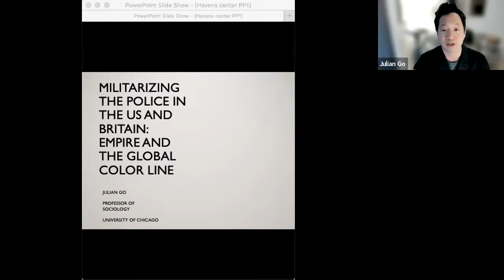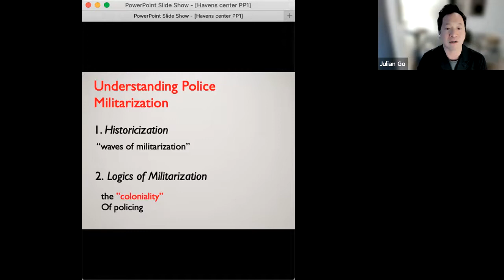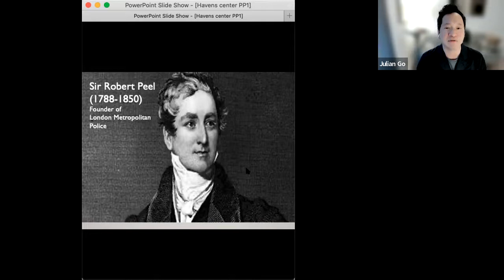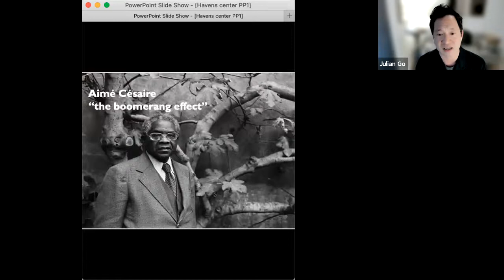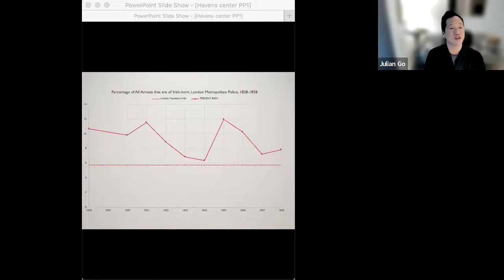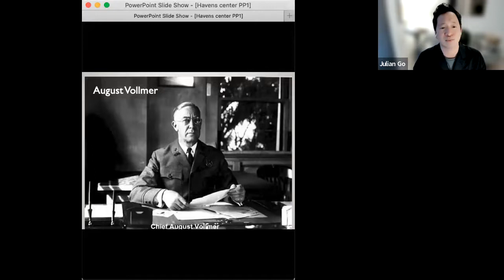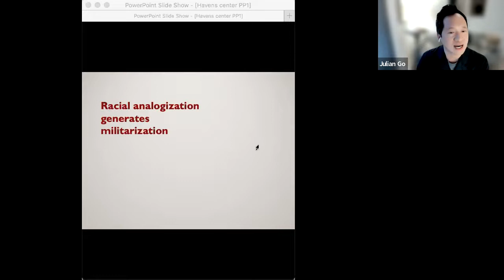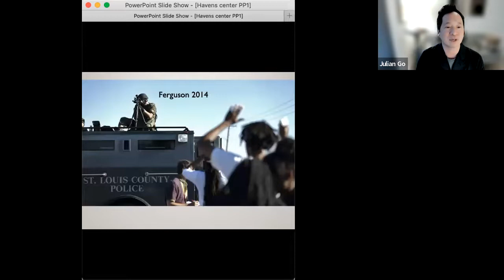Militarizing the Police in the US and Britain: Empire and the Global Color Line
A lecture by Julian Go examining the relationship of colonialism to policing.

Julian Go is Professor of Sociology at the University of Chicago, where he is also a member of the Committee on International Relations, a Faculty Affiliate of the Center for the Study of Race, Politics and Culture, and Senior Fellow of the University of Chicago Society of Fellows. He has published widely on US empire, US colonialism, global historical sociology, and postcolonial social theory. He is the author of The American Colonial State in the Philippines: Global Perspectives (co-edited with Anne Foster), American Empire and the Politics of Meaning, Patterns of Empire: The British and American Empires, 1688 to Present, Postcolonial Thought and Social Theory, and most recently, Policing Empires: Militarization and Race in Britain and America, 1829-present (Oxford, forthcoming).